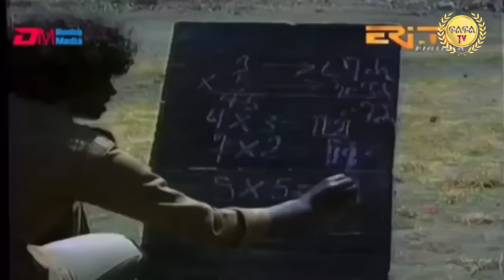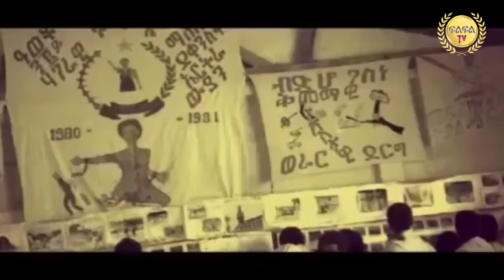Apr 11 / 2024 ፍቶ ጽላእ ስያትል ን ኤርትራ